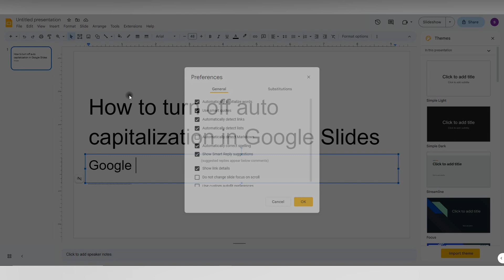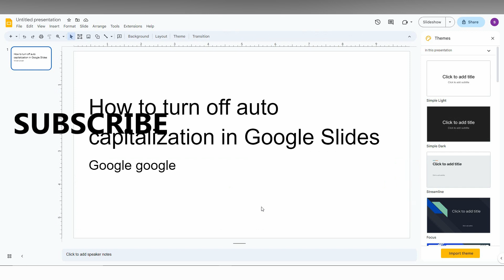How to turn off auto capitalization in Google Slides